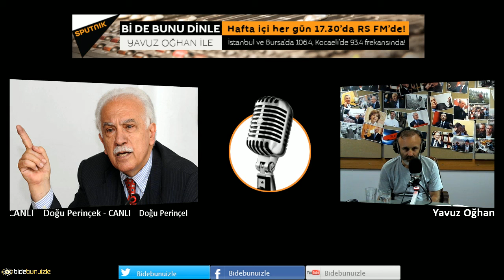Perinçek: Erdoğan bükemediği eli öpecek